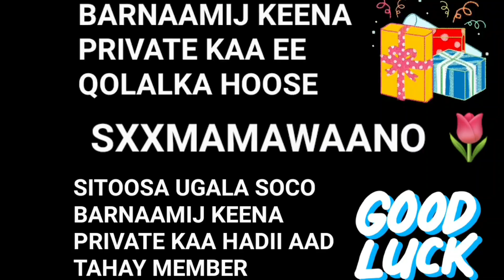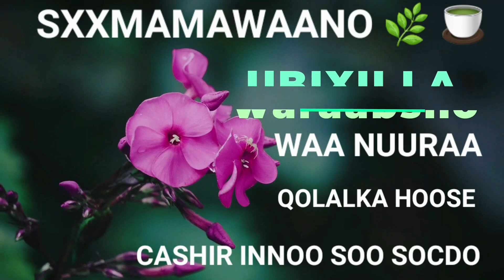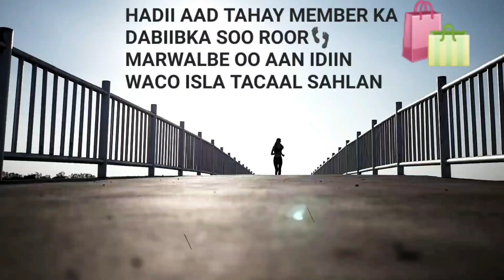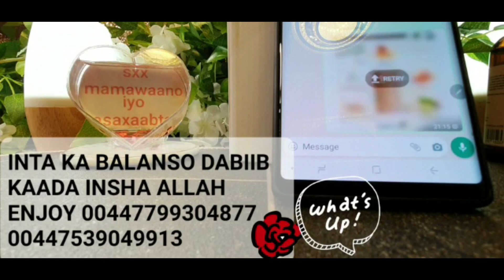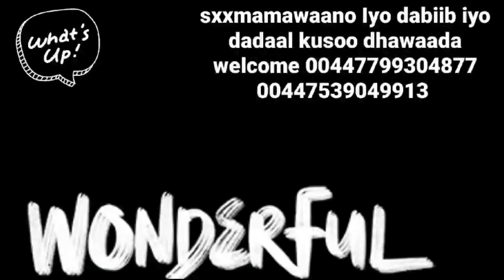LIST TIGA QOLALKA HOOSE IYO CASHIR KA INNOO SOO SOCDO/RAGA IYO DUMARKA EEY TABARTA GOGASHA KU ADKATY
ASALLAAMU CALLEEYKUM DHAMAAN ASAXAABTEEYDA QAALIGAA INSHA ALLAH KUSOO DHAWAADA BARNAAMIJ KEENA DABIIB IYO DADAAL KUSOO DHAWAADA WELCOME 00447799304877